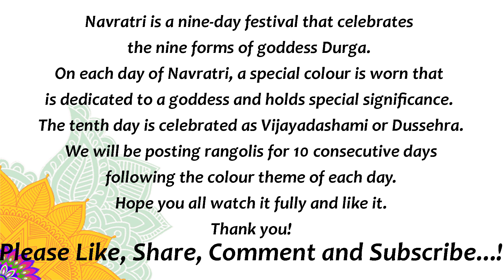Navaratri Rangoli design for Day 9 | Dussehra kolam | Vijayadasami muggulu | Festival Rangoli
Type: Freehand Rangoli

Navratri is a nine-day festival that celebrates the nine forms of goddess Durga. On each day of Navratri, a special color is worn that is dedicated to a goddess and holds special significance. The tenth day is celebrated as Vijayadashami or Dussehra. 🌹

We have taken efforts to post 10 different Rangoli for 10 consecutive days following the particular day's color theme of Dussehra 2020

List of colors used for Day 1 to Day 9:
Day 1 -  Grey✔️
Day2  -  Orange✔️
Day3  -  White✔️
Day4  -  Red✔️
Day5  -  Royal Blue✔️
Day6  -  Yellow✔️
Day7  -  Green✔️
Day8  -  Peacock Blue/Green✔️
Day9  -  Purple✔️

Yours
-Stylish Kirukkachi

We really appreciate if you try out our works posted on our channel. If you do so, please do credit us in your description with our channel name and the video link. Thanks a lot, we really appreciate your support 🙏❤️

easy rangoli
daily kolam
simple muggu
simple muggulu
stylish kirukkachi
rangoli
kolam
muggulu
colourful rangoli
colorful rangoli
different rangoli designs
attractive latest rangoli design 2020
latest rangoli
beginners rangoli
rangoli patterns
wonderful rangoli
new style rangoli
special day rangolis
special rangolis
interesting rangoli designs